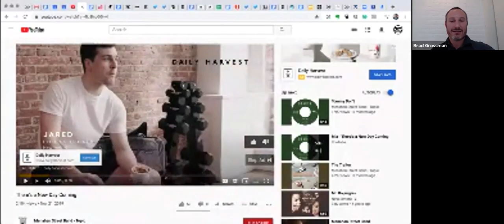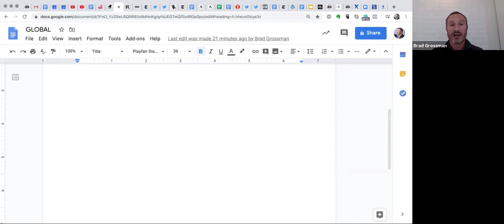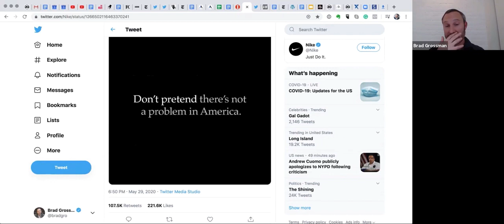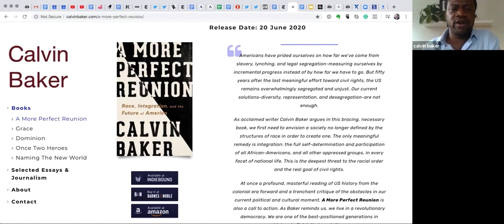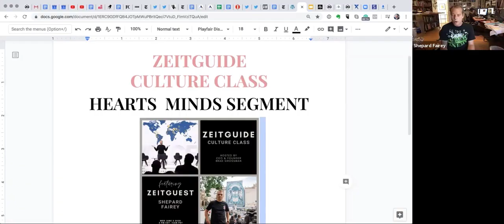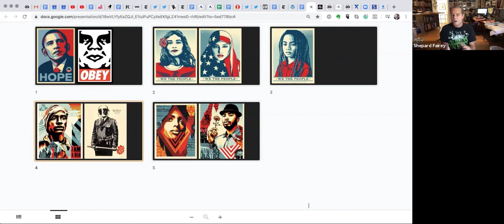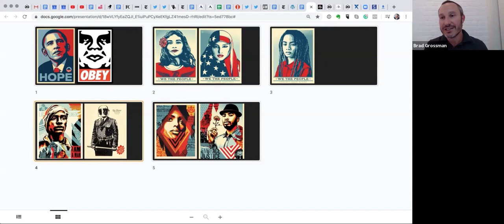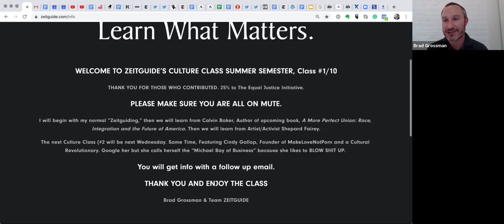Shepard Fairey & Calvin Baker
Brad contextualizes Racial Protests around the globe, interviews Calvin Baker (Author of "A More Perfect Reunion: Race, Integration, and the Future of America) and Shepard Fairey, Artist and Activist.